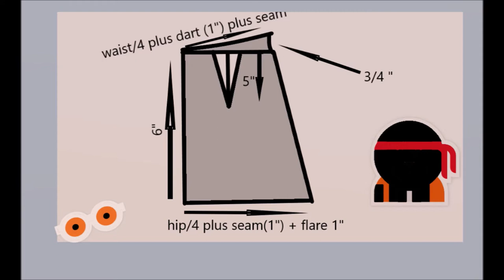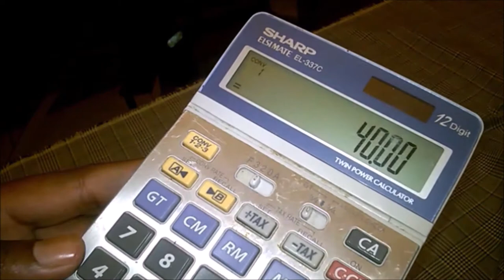How I made my knife pleated skirt | tutorial for knife pleat easy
In this video I show you how I made my knife pleated skirt with a slit on the front. ITS NOT FULLY DETAILED

note: my full length of skirt was 20 inches.
size of pleat is 1" and space between the pleat is 2"
Materials
1metre of fabric
cover button
zip and fusing